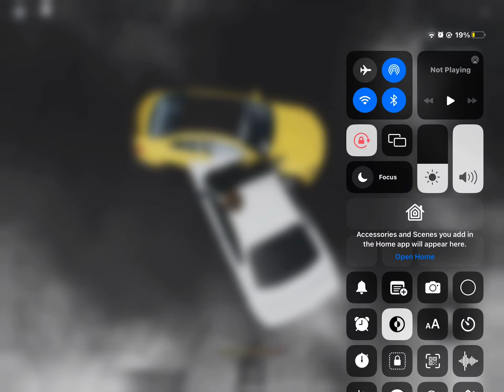( TESTING) My New Game : Drift park